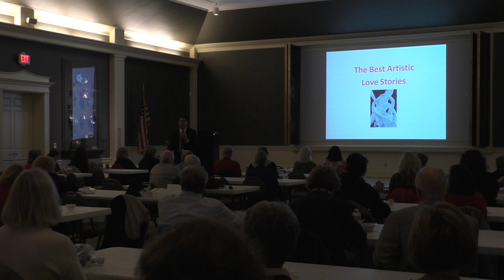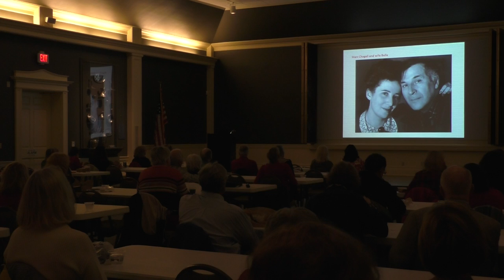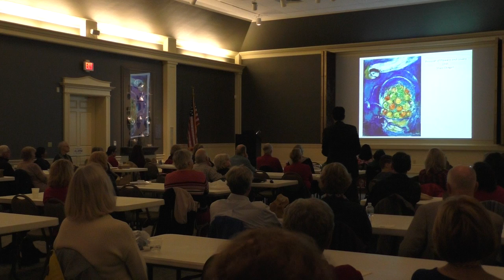'The Best Artist Love Stories Ever' by Kevin Sharp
This was the Munch and Learn lecture on February 14, 2018 at the Dixon.